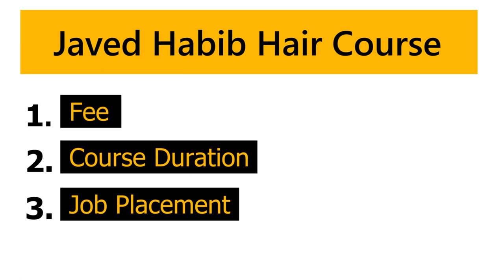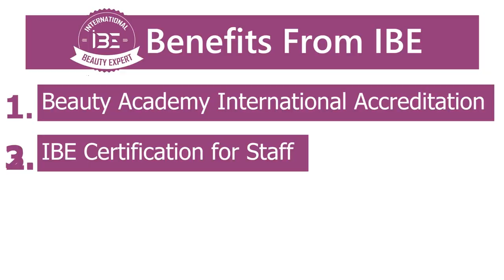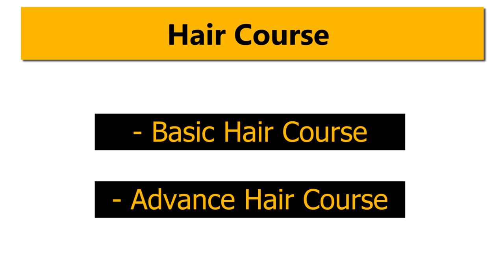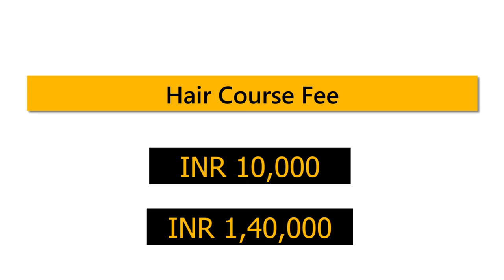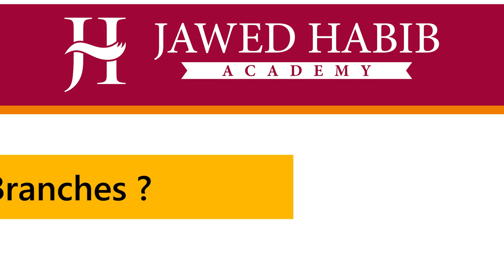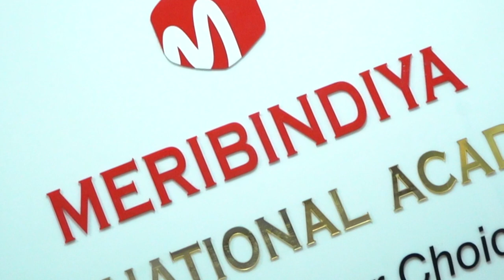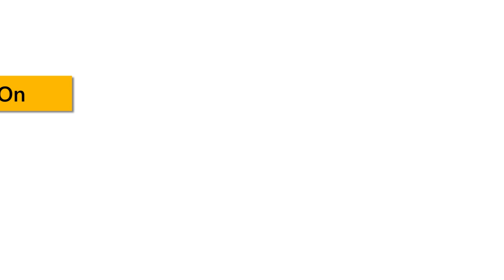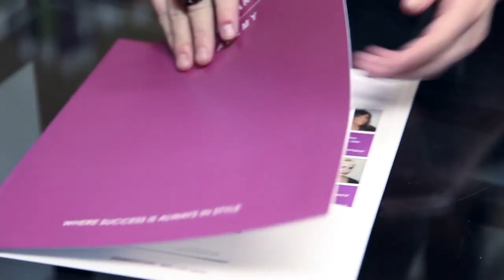How is Jawed Habib Academy Hair Course